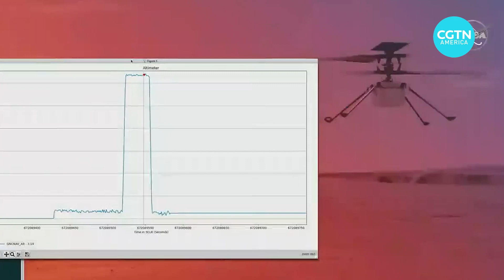First flight on another planet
The Mars Ingenuity helicopter made history Sunday as the first flight on another planet. See how NASA celebrated their years of work on this project.